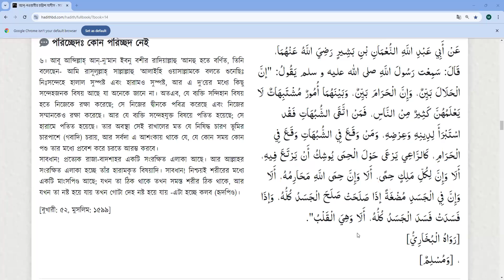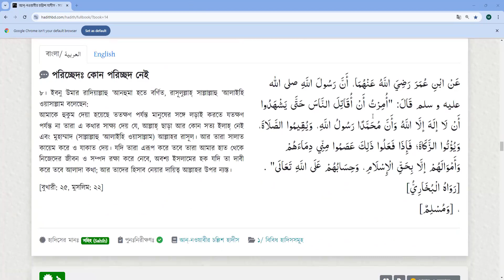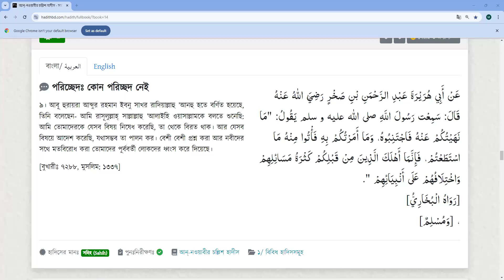ASA-Forty Hadith Imam Nawaiwi II Hadith: 3-8 II Lec: 02 II 03 Aug 2024 II Mufti Ismail Yaqub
ইমাম আন্‌-নওয়াবীর চল্লিশ হাদীস

আসসালামু আলাইকুম।  ৬৩১ হিজরীতে জন্ম গ্রহনকারী ইমাম আন-নওয়াবী রিয়াযুস সালেহীনসহ বহু গ্রন্থ প্রনয়ন করেন। তন্মধ্যে ইমাম আন-নওয়াবীর সংক্ষিপ্ত আকারের চল্লিশ হাদিস গ্রন্থটি আমরা অধ্যয়ন করবো।

১। কোর্সের মেয়াদ: ০১ মাস । ০২ আগষ্ট ২০২৪ থেকে ৩১ আগস্ট ২০২৪ পর্যন্ত মোট ১০ দিনে ১০ ঘন্টা।
২। ক্লাসের সময়সূচি: প্রতি শুক্রবার ও শনিবার। সকাল: ০৯:00 - ১০:০০ (বাংলাদেশ সময়।
৩। কোর্সের উদ্দেশ্য: গুরুত্বপূর্ন হাদিস সমুহ সম্পর্কে জ্ঞান অর্জন করা
৪। কোর্স ফী : ৫০০/=  যাদের সামর্থ নেই তারা কোর্সটি ফ্রী করতে পারবেন।
৫। পেমেন্ট:  বিকাশ ও নগদ: 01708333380 (পারসোনাল)।
৬। কোর্সে অংশগ্রহনের জন্য হোয়াটস্অ্যাপ গ্রুপ

প্রশিক্ষক: মুফতি ইসমাইল ইয়াকুব, দাওরায়ে হাদীস ও ইফতা।